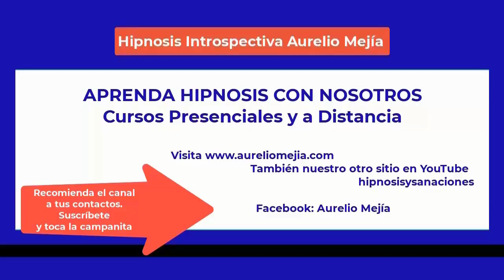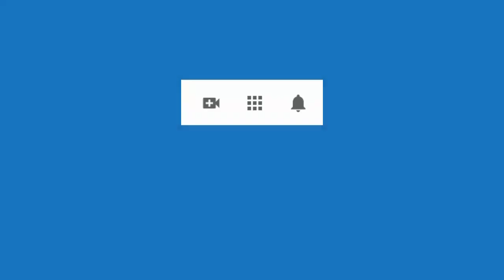5494 Aurelio Mejia EXTRATERRESTRES altos SÚPER, vidas pasadas Chawal en tribu, James en terremoto, K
Hipnosis introspectiva por Aurelio Mejía. EXTRATERRESTRES altos SÚPER, vidas pasadas Chawal en tribu, James en terremoto, Karin perseguido. Heredia, Costa Rica, 8 agosto 2014.